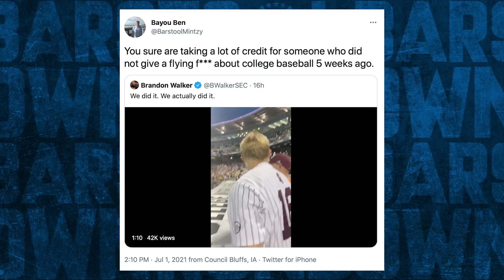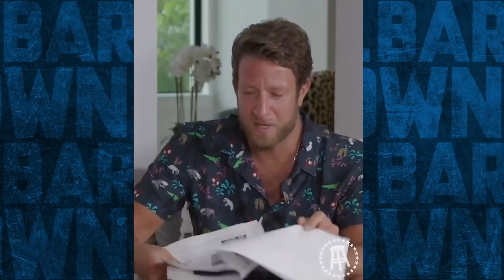First Annual Ben Mintz Off - Barstool Rundown - July 1, 2021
On today's rundown Glenny Balls, Tommy Smokes and Rone discuss Mississippi St. Nation Championship win (featuring a Ben Mintz impression off between Glenny and Frank the Tank), the Suns winning the western conference championship, Jeffree Star reveling he sleeps with NBA players an rappers on the BFFs podcast, a new Soprano's trailer and the final episode of Barstool vs. America airs tonight at 7pm.